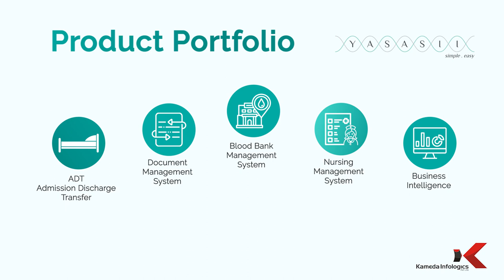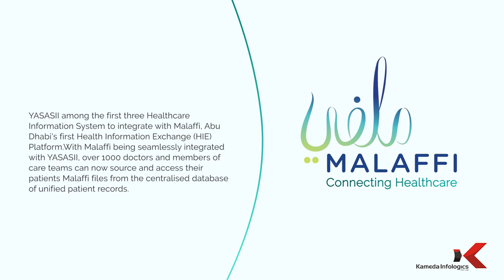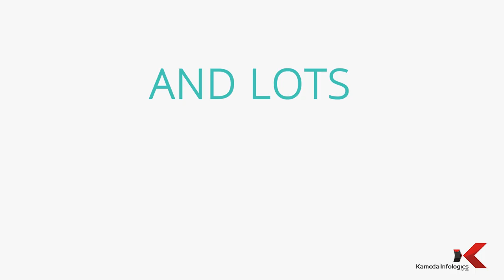YASASII Healthcare Information System | Kameda Infologics Pvt.Ltd.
Kameda Infologics Pvt Ltd is a dominant force in the healthcare industry since 2000 with a vision to develop world-class software products in healthcare.